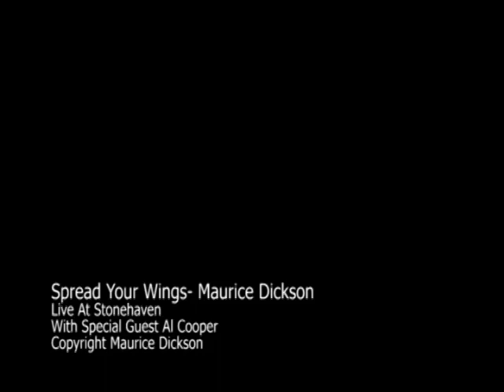Spread Your Wings - Maurice Dickson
Live at Stonehaven 2005 with special guest, Al Cooper on fiddle